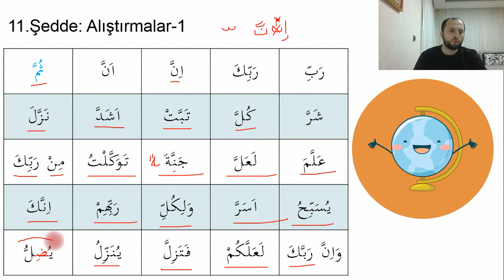11. Şedde Alıştırma-1 | Beş Dakika Kuran Öğren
Beş Dakika Kur'an Öğren
| Beş Dakika Kur'an Öğren, pratik ve hızlıca kuran öğrenmek isteyenler için hazırladığımız kolay kuran öğrenme derslerimizi bu video serisinde öğrenebilirsiniz.
11. Şedde Alıştırma 1 dersi: Harflerin şeddeli okunuşu, Şedde; kendinden önceki harfi üzerinde bulununduğu harfe bağlar ve üzerinde bulunan harekeye (üstün,esre,ötre) göre ikinci bir defa daha okutur.

 Kalın (İsti'la Sıfatı) olan harfler: خُصَّ ضَغْطٍ قِظْ  yani (خ ص ض ط ظ غ ق)

En Kolay Kuran Öğrenmenin Yolu Burada

Bu Kursumuzda Kur'an-ı Kerim'i yüzünden okuyabilme kabiliyeti kazandırmayı hedefledik.
24 dersten oluşacak olan bu ders serimizde her bir video ortalama 5 dakika uzunluğunda toplmada 2 saatlik bir süreyi kapsayacaktır.

"Kur'an-ı Kerim'i Okumayı Bilmeyen Kalmasın" öğrenme sloganımızla, "Beş Dakika Kur'an Öğren" derslerimiz sizlerle birlikte olacaktır.

Not: Derslerimizi, Kur'an'ı öğrenmesini istediğiniz kimselerle paylaşarak sevabımıza ortak olabilirsiniz...;)

Hazırlamış olduğumuz Elif-Bâ cüzünü buradan indirebilirsiniz.